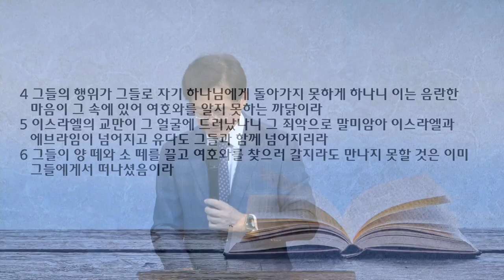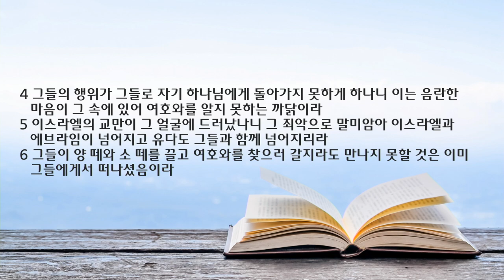새벽 예배 설교 | 2022.07.19 | 사랑 소송 | 호세아 5장 1~15절 | 이찬규 목사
사랑 소송 (호세아 5장 1~15절)